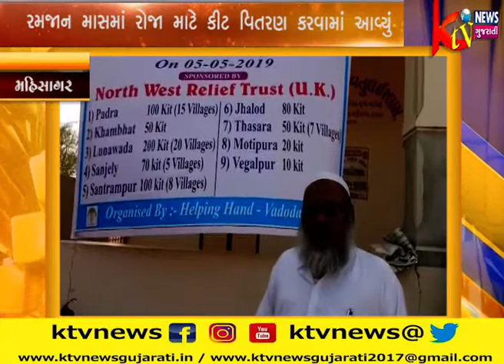મહિસાગર જીલ્લામા હેલ્પીંગ હેન્ડ ટ્રસ્ટ દ્વારા વિવિધ ગામોમાં મુસ્લિમ ગરીબ લોકોને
મહિસાગર જીલ્લામા હેલ્પીંગ હેન્ડ ટ્રસ્ટ દ્વારા વિવિધ ગામોમાં મુસ્લિમ ગરીબ લોકોને રમજાન માસમાં રોજા માટે કીટ વિતરણ કરવામાં આવ્યું.